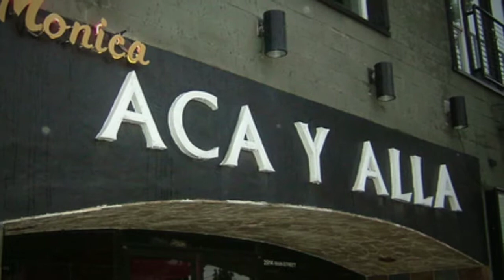Remember When Dallas.....Baby Doe's, Sanger-Harris, Joske's, Trail Dust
NorthPark Mall, Sanger-Harris, Prestonwood Mall,  valley view mall